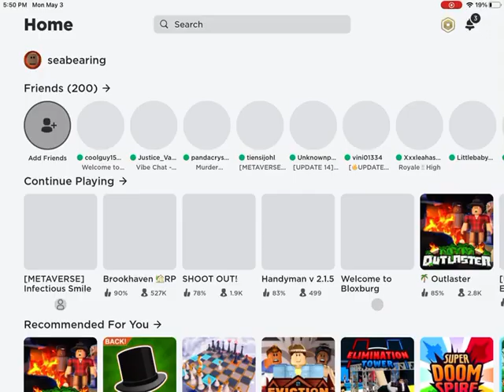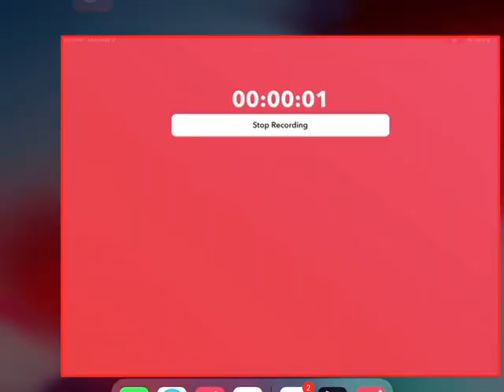I killed the shark boss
The shark is a shark that you fight in Infectious smile and is a boss battle that giant is also a boss I will make a vid about the giant boss like and subscribe and don’t forget to check hammoud he is my friend